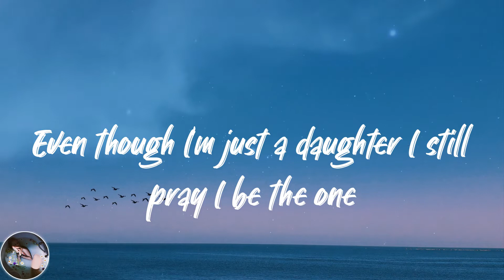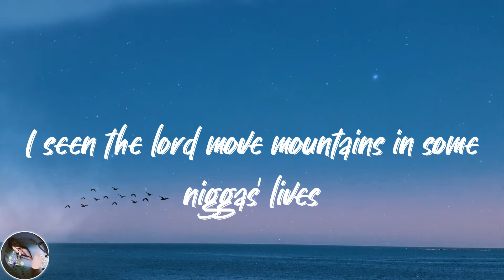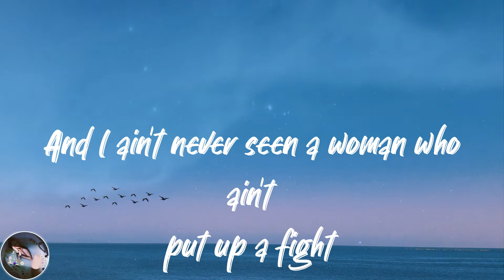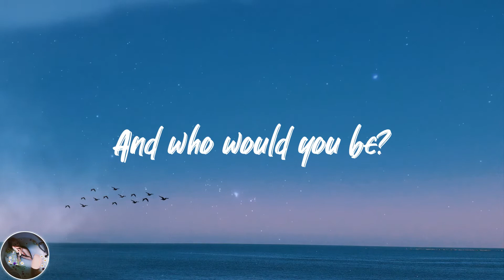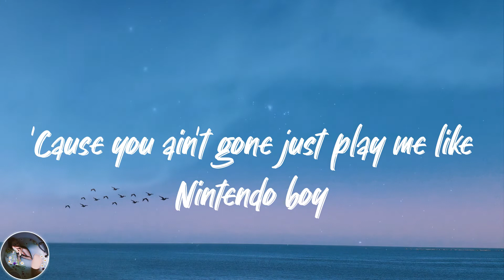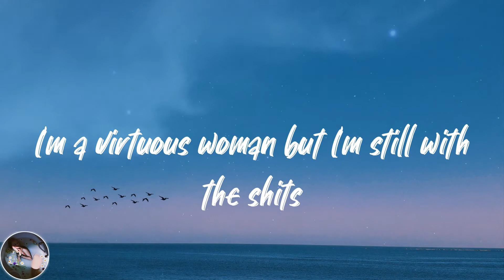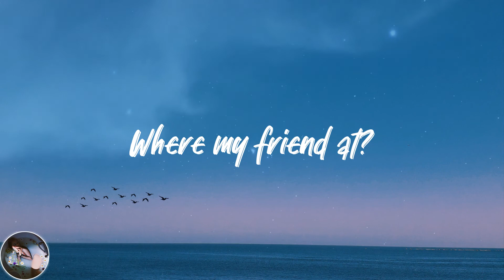Yaya Bey - reprise (Lyrics)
💓Lyrics reprise Yaya Bey:
Dear love, where you been at?
Spin the block boo
Where my friend at?
I know you coming and going
I know you running from places
And still don't where you going
You trying hard just to hide it
But still them feelings be showing
We damn near die to grow old
That's why the old heads be knowin'
Ain't nothing new under the sun
Back when my daddy loved my mama
And he thought I'd be a son
Even though I'm just a daughter I still pray I be the one
'Cause it wasn't in the plan to be some nigga's wife
I seen the lord move mountains in some niggas' lives
But I ain't never seen a woman make a nigga do right
And I ain't never seen a woman who ain't put up a fight
But if the timing ain't right is it still worth a try?
'Cause when he said the choice is his he ain't never lie
When he said the choice is his he ain't never tell a lie
What would I know?
And who would I be?
If I had not been who I needed to be?
What would you know?
And who would you be?
If you had not been who you needed to be?
To the moon and back baby
Really got love for you
I got love for you
I had a life before the storm
I had a life before that
Come to think about it
Me and life we kinda go back
But then you came along and I forgot about that
But then the other day
I called my mama for the first time in 10 years
Think about it I ain't call my mom in fucking 10 years
Living with my big girl panties
All alone no nanny
I ain't shed a fucking tear
And my therapist, "Like pay attention something's going on here"
But I cant fucking focus cause something's going on here
'Cause every time I tug and you pull
And then I pull and you tug
And I just can't get enough proving I'm worthy of love
I put a brick through your window boy
'Cause you ain't gone just play me like Nintendo boy
There's a window in time
When my daddy loved my mama
And for that I'm alive
And for that I'm a gem
I'm the only place that keeps a certain version of them
And everything that it's been
So relax baby I was born a fly bitch
'Fore it's all said and done I'm gone die a fly bitch
I'm a virtuous woman but I'm still with the shits
Hmm, don't you forget, don't you forget
Don't you forget, don't you forget (bitch)
To the moon
Where you been at?